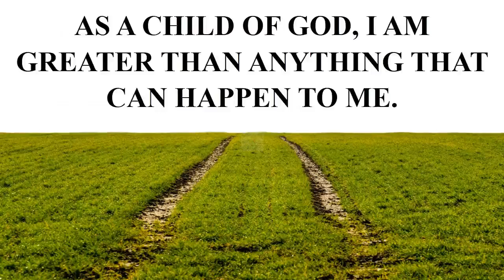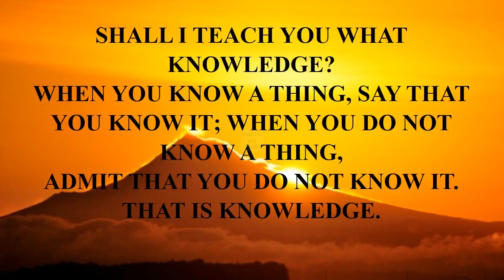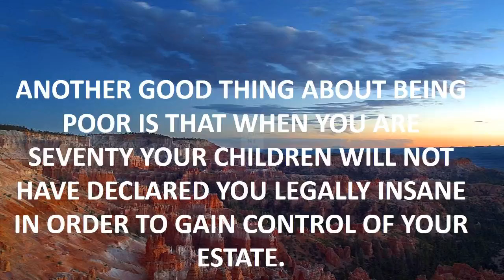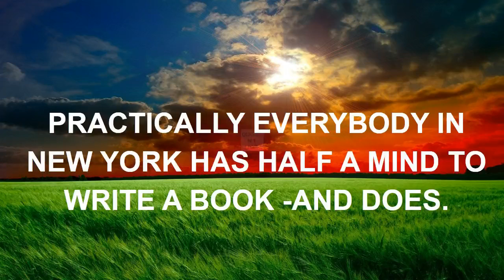famous sports quote